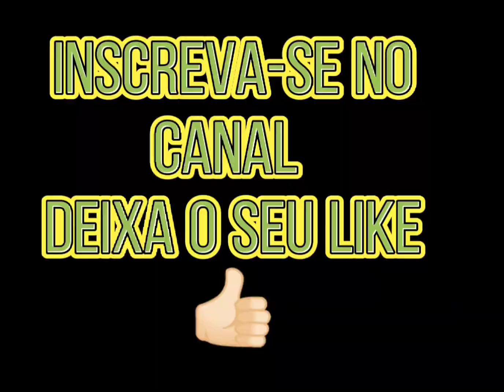Forma de Slug 5.51 a melhor para cano X 1000